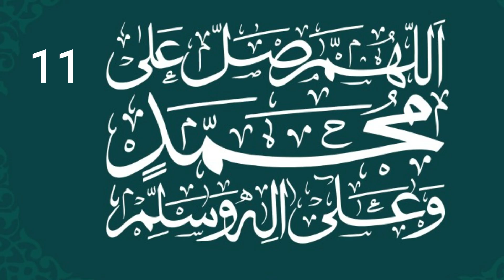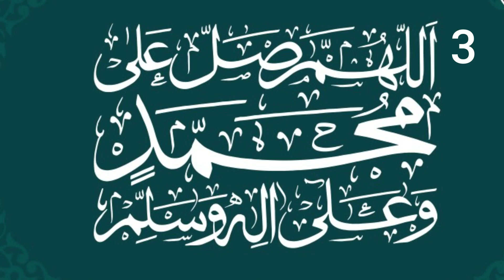Aulad Ke Liye Wazifa | Powerful Wazifa For Aulad | Hamla Honay Ka Wazifa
Asalam alaikum, inshallah be oulad logo k liay ya video bhot he achi sabit ho gi. Allah sab ko naik oulad aata farmay. ameen
Aulad ke liya wazifa
Powerful wazifa for aulad
hmala honay ka wazifa